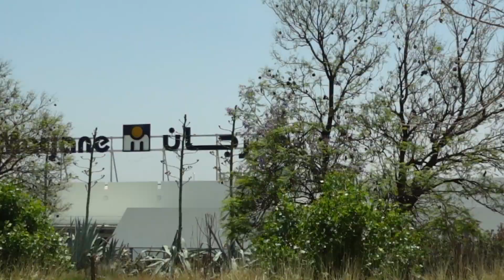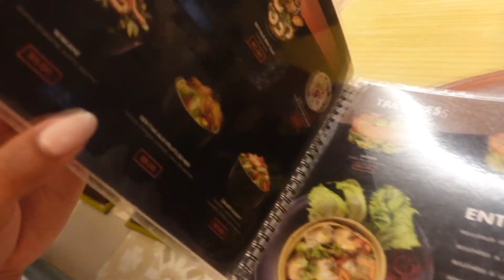Wat ik eet op een dag in Chefchaouen & FEZ Marokko - Keuken Situaties 30 (aflevering 3/10)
De roadtrip vervolgt zich van Chefchaouen naar Fez. Onze chauffeur adviseert ons om 'camel burger' in Fez of in Marrakesh te eten. Hebben wij een kamelen burger in Fez gegeten? Je ziet het antwoord in deze aflevering..

↓   MEER INFO   ↓

⧽ 483

Tech
⧽ Vlog camera: Sony ZV-1F

Muziek
⧽ Achtergrond: Artlist + Motion Array

Afbeelding
⧽ Logo: Canva

Bedankt voor jou tijd die jij besteed in het kijken van mijn video!

x,

Faryel